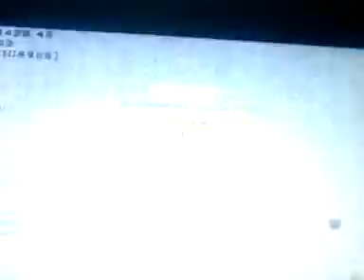Good kills 6 people one predator missile